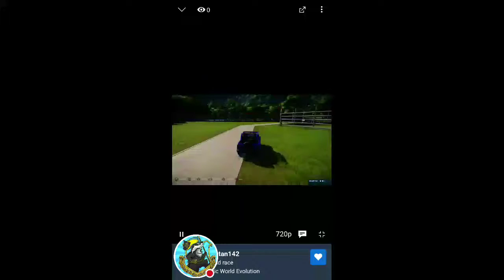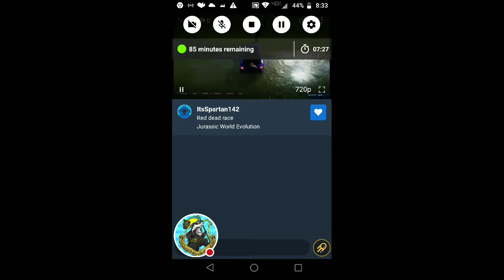Jurrasic world Site B tour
Tour of what site B could have looked like before all hell broke loose